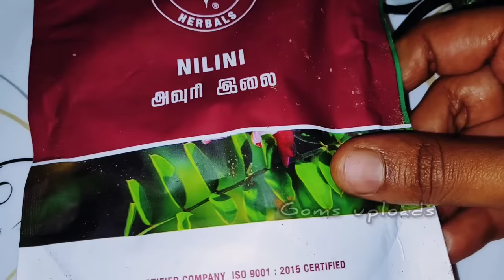🤫my secret hairgrowth Oil🤫வளராத முடியையும் வளரச்செய்யும்😍homemade hair oil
In this video I have uploaded a miracle hair oil for faster thicker stronger hairgrowth... It makes your hair grow long and strong and black and shiny.. It reduce hair fall and promote faster hair growth and also it reduce split ends and dryness frizzyness and makes your hair soft and silky and black.. It also prevent grey and white hair amazingly..it can enable blood flow and grow your hair fast and quick.. It prevent most of the scalp infections very effectively this hairgrowth will start very soon... Thanks dears...

INDIGO POWDER 👇

BRINGARAJ POWDER👇

MY SHAMPOO LINK??
VEGA HAIR BRUSH LINK??
ONE WASH CHALLENGE FOR DRY DAMAGED AND CHEMICAL TREATED HAIR 👇 HAIR GROWTH JOURNEY MY 7 DAYS HAIR CARE FOOD INTAKE HOW TO START HAIRCARE STOP HAIRFALL DUE TO HARD WATER WINTER HAIRCARE DANDRUFF HAIRPACKS INCREASE HAIR DENSITY SKINCARE SHAMPOO REVIEW